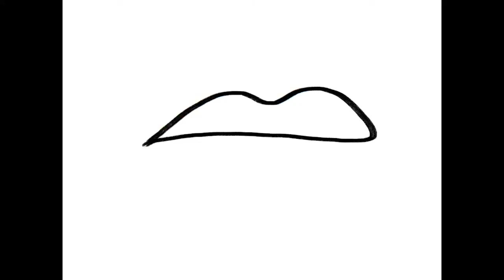David Poe - "Gun For A Mouth" [Official Video]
David Poe - "Gun For A Mouth" (ECR Music Group)

Written by David Poe
Recorded at The Palace, New York City and Alex The Great, Nashville
Produced by Brad Jones & David Poe
Mixed by Brad Jones
Recorded by Brad Jones, David Poe, Ronnie Smith
Mastered by Blake Morgan

Vocal, acoustic guitar, electric guitar, drum loop: David Poe
Electric guitar: Ronnie Smith
Electric guitar, backing vocals: Morgan Taylor
Backing vocals: Philip Krohnengold
Keyboard bass: Brad Jones
Drums: Sim Cain

“David Poe gives the singer-songwriter genre a much-needed jolt.” — Rolling Stone

David Poe’s electrifying new single, “Gun For A Mouth,” now available everywhere on ECR Music Group (SONY/Orchard). It’s the first song from his forthcoming album Everyone’s Got A Camera (2021). “Gun For A Mouth” follows a handful of pointed single releases including “Who Built The Wall” and “What The President Said” that fired up social media, shared by the likes of Gloria Steinem, Jane Fonda, and T Bone Burnett.

“Every songwriter worth their salt is striving for the kind of balanced poetry and simplicity that Poe seems to just pour out,” said No Depression of Poe’s most recent full-length effort God & The Girl. NME describes Poe’s songs as “Storytelling with beautiful, lush, guitar-underpinned music.” The Village Voice declared him “The major domo of songwriters.”

Poe has toured the world with Bob Dylan, Joan Baez, Tori Amos, The Jayhawks, and Glenn Tilbrook of Squeeze. A composer fellow of the Sundance Institute, his work features in numerous film, TV, dance and theater projects, official selections of the Sundance Film Festival, and commercials for humanitarian projects like the Malala Fund and the You Mean The World Foundation.

Poe’s songs have been performed by a wide array of artists, including Curtis Stigers, Oh Land, Ana Moura, C.C. White, Thomas Dybdahl and the cast of ABC’s Nashville, and recorded by producers including T-Bone Burnett, Larry Klein, Buddy Miller, and Dave Sitek. He has also produced recordings for other artists, including Regina Spektor and Kraig Jarret Johnson.

Shadowland, a collaboration with contemporary dance company Pilobolus, toured for a decade and was performed on five continents, for Her Majesty Queen Elizabeth II, and was released as a feature film.

Transplanted from the American Midwest to New York City, David Poe served as the sound engineer at CBGB’s 313 Gallery before signing with Sony/Epic. He currently lives in Los Angeles.